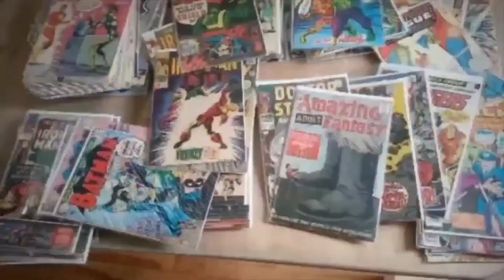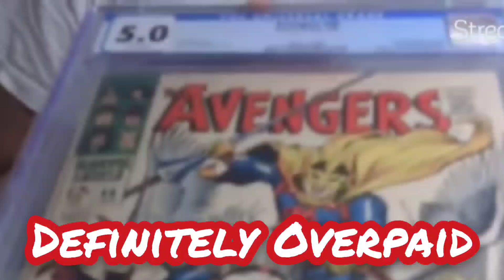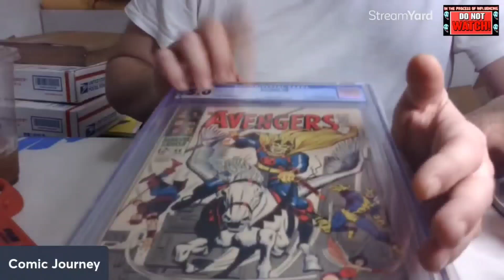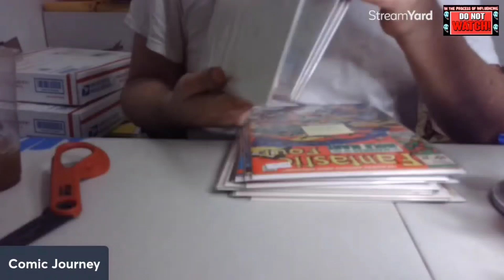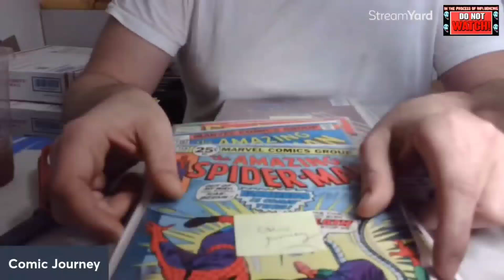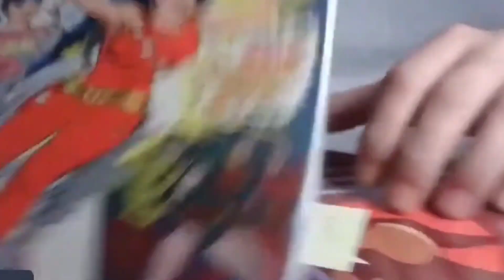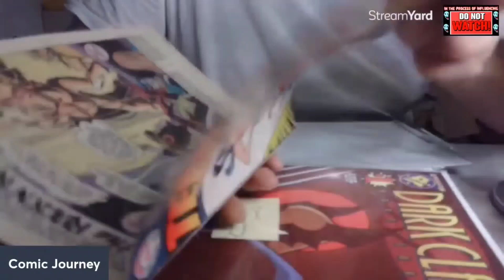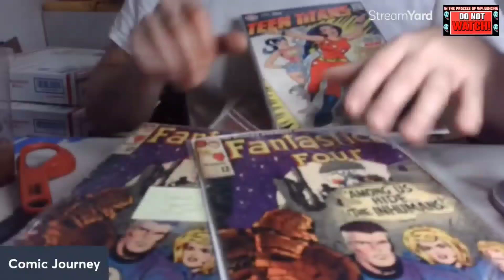Unboxing Time with Some Advice - Cautionary Tale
Unboxing Time with Some Advice
Hopefully my Failures bring Someone Success in the Future
This video was recorded months ago and in retrospect realized how aweful these purchases were and how horrendous the Whatnot sellers are at selling their products.
I figured it be good to share this experience and give everyone a cautionary tale while doing this Unboxing.